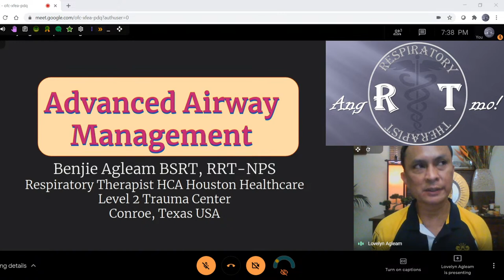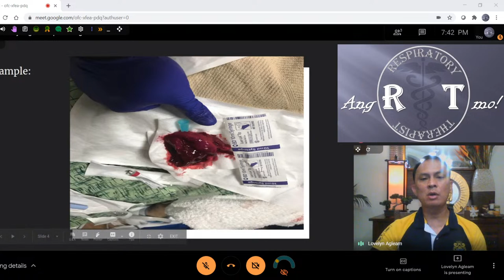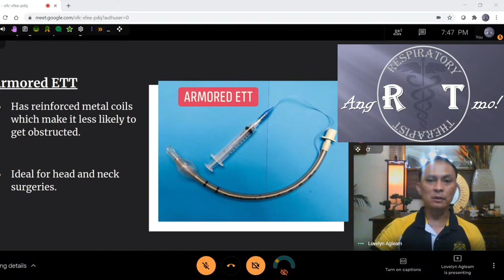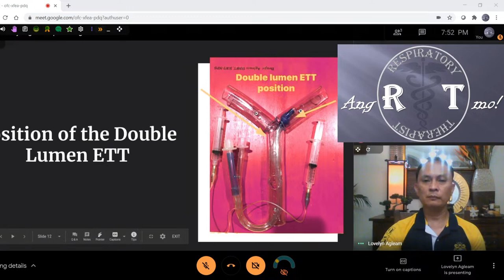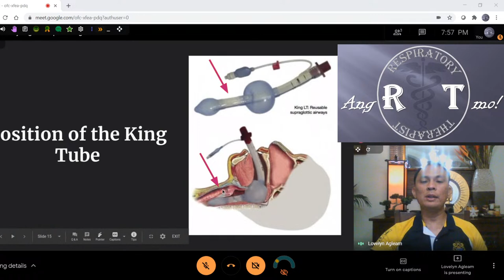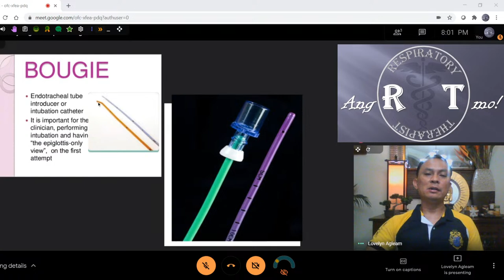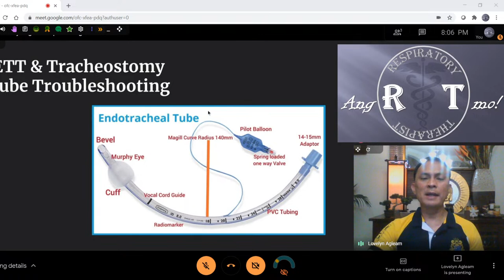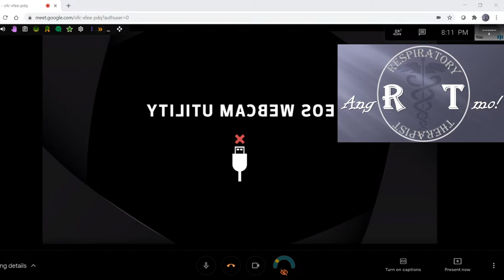Advance Airway Management; ang RT mo@ Episode 2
ang RT mo! Episode 2 with Mr. Benjie Agleam BSRT, RRT-NPS

Topic: Advance Airway Management